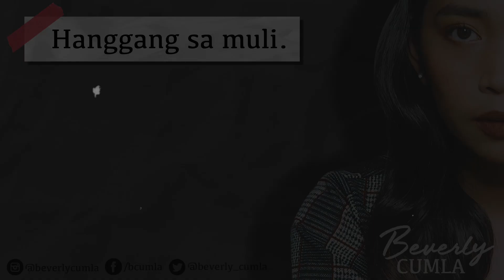Doon Tayo sa Kahapon (Spoken Word Poetry by Beverly Cumla)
Doon Tayo Sa Kahapon
ni Beverly Cumla

Kung sakali mang bigyan ako ng pagkakataong
makasama ka muli,
Hindi kita isasama sa paborito nating kalye
Hindi sa kung saan tayo madalas mamasyal
Maglakad habang hawak ang iyong kamay
Habang ang huni ng mga ibon ay sumasabay
sa ating halakhak
Hindi tayo dito pupunta.
Sapagkat wala rin namang mangyayari.
Hindi ka magiging akin ulit.

Kaya kung sakali mang bigyan ako ng pagkakataong
makasama ka muli,
Hindi rin kita yayayain sa paborito nating kainan
Hindi sa kung saan mo 'ko madalas bilhan
Ng ilang mga putaheng sabay nating tinitikman
Hindi ko ipapaalala sa'yo ang sarap
O ang mga kwentuhang nabuo sa pagitan ng mesa at upuan

makasama ka muli,
Hindi rin kita hihilahin patungo sa tambayan
Hindi sa kung saan tayo madalas nagpapahinga
Habang hinihintay ang paglubog ng araw
Hindi tayo bibisita sa ilang mga espasyong simbolo ng ating alaala

Wala itong magagawa.
Walang magbabago.
Kaya 'wag na tayong dumayo sa kung saan.
Doon na lamang kita dadalhin sa panahon kung kailan pwede pa kitang hindi pakawalan.

Doon.
Kung saan mo 'ko huling hinagkan
Kung saan hindi na lang sana kita binitawan
Kung saan tinulungan pa sana kitang lumaban
Doon tayo tumungo.
Doon tayo bumalik.
Doon sa kaya pang gawan ng paraan.
Doon sa kaya pang baguhin ang nakaraan.
Doon sa hindi ako hihiling na maging akin ka ulit.
Sapagkat ilalaban ko na maging akin ka pa rin.

Kung saan tayo maligaya
Kung saan tayo malaya
Kung saan ko natuklasan na may kaginhawaan sa minsang pagkalas
Sapagkat pinakita mo sakin na kahit pilit ka nilang inaagaw ay ginusto mo pa ring kumapit
Ramdam ko ang sakit, habang nakahawak ka ng mahigpit
At walang kasing sakit
Ang pagtalikod ng gusto pa sanang lumingon
Ang paghinto ng gusto pa sanang umusad
Ang paalam ng gusto pa sanang manatili

Kaya kung sakali
Na bigyan ako ng pagkakataong
makasama ka muli,
Hindi tayo pupunta sa kung saan.
Doon tayo sa kailan.
Doon sa kahapon.
Sa huling oras na kasama kita.
Sa huling oras ng iyong hininga. -